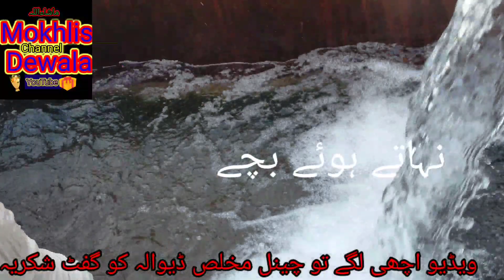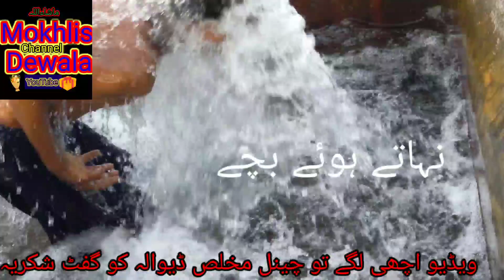aaj ki video baccha garmi 43cc Kali ghataen solar system tractors pitar Toka machine mukhlis Dewala